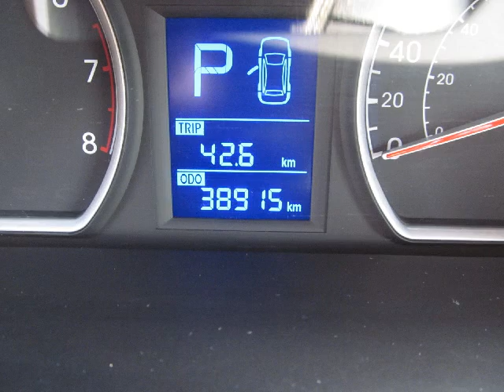Myers Hyundai - 2010 Hyundai Elantra Touring